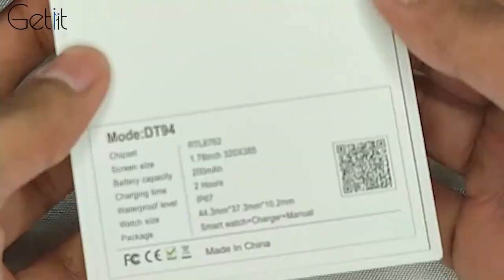Getiit Floral Calling Smart Watch | Best quality smart watch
This Floral Smart watch is Calling option Sync with your phone.

MAIN FUNCTION:
Breathing training
dial push
stopwatch
brightness adjustment
multiple sports modes
sleep
heart rate
blood pressure
blood pressure information
remote music
remote photography
weather
search for mobile phones (connected to mobile phones)
Bluetooth calls
Bluetooth music playback
1.78inch IPS screen
420 * 485 Health monitor
24/7 Heart Rate
Sleep Tracking & Stages Exercise monitoring: Exercise record (Step count, sleep, heart rate, exercise data record )
IP67 waterproof Life convenience: Dial selection
message push
daily alarm clock
camera control
weather information
find the watch
do not disturb mode time
turn your wrist and turn on the screen Language support: watch language: Chinese, Traditional Chinese, English, Korean, German, Spanish, Japanese, French, Italian, Russian, Portuguese, Arabic, Ukrainian, Thai